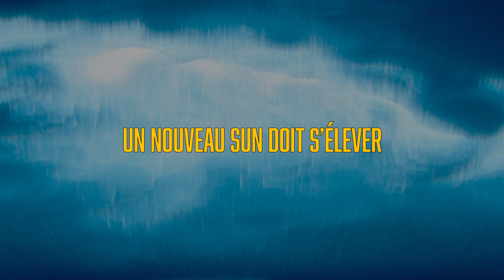Un nouveau Sun doit s'élever | Court-métrage préquel | Marvel's Midnight Suns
Certaines batailles ne peuvent être menées seul. Soyez témoin du recrutement de Magik dans l'équipe des Midnight Suns dans ce nouveau court-métrage !

Les préquelles de Marvel's Midnight Suns, présentées sous forme d’une série de cinq courts-métrages, constituent une trame de fond sur Lilith, comment elle est devenue la Mère des Démons, ainsi que l’origine de l’association de Super Héros comme Blade, Magik, Ghost Rider et Nico Minoru pour former les Midnight Suns.

Débutez votre aventure épique avec les légendaires MidnightSuns dès le 2 décembre.

► Pour précommander Marvel’s Midnight Suns, le tout nouveau RPG tactique développé par Firaxis Games et édité par 2K, disponible le 2 décembre sur PC, PlayStation 5 et Xbox Series X|S
► Pour recevoir la newsletter officielle de Marvel's Midnight Suns et le skin Nightstalker exclusif de Blade